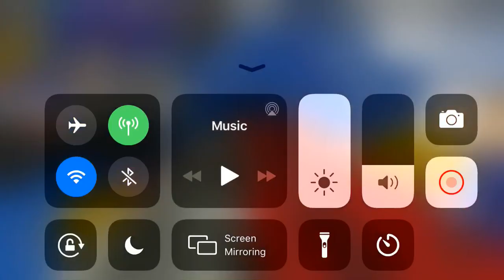Playing peaceful land